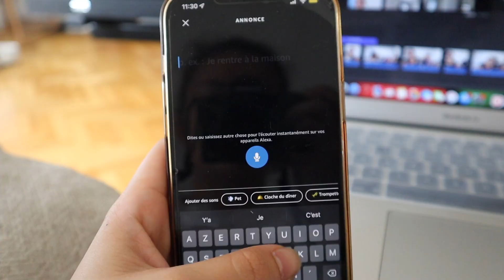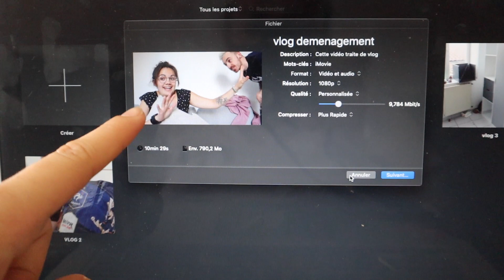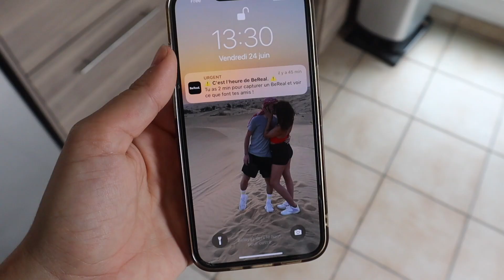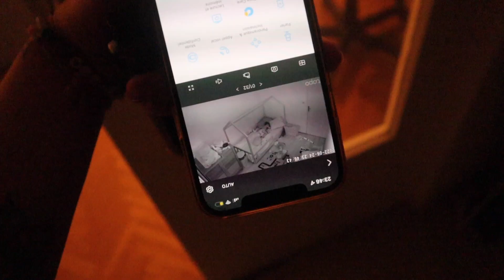Dernier jour de repos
Hello la mifffffff

Welcome dans un vlog basique as fuck comme on aime !

Questions qui reviennent régulièrement:
- Je m'appelle Ombeline et j'ai 22 ans.
- Je suis tombée enceinte à 19 ans et j'ai accouché à 20 ans d'un petit garçon qui s'appelle Elio.
- Je suis séparée du papa mais il est présent dans la vie de son fils.
- Nous avons décidé de ne pas exposer notre fils sur les réseaux.

On se retrouve très vite en vidéos et en attendant sur mes réseaux:

Ombeline